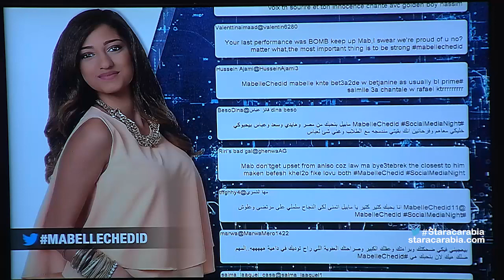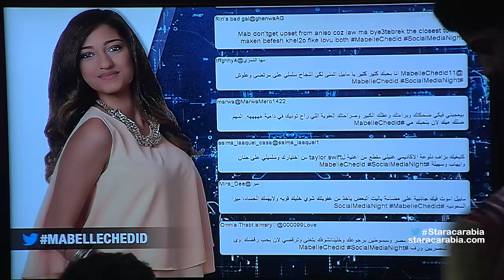مابيل شديد من لبنان في جلسة السوشيال ميديا نايت في ستار اكاديمي 11- 8/11/2015